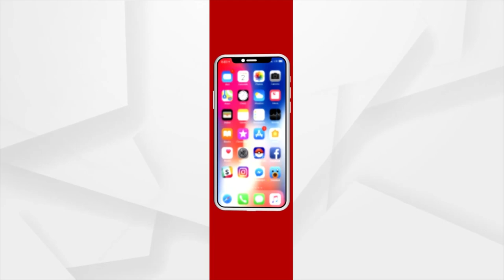ହର ହର ମହାଦେବ ! ଜୟ ଜଗନ୍ନାଥ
ଦେଖନ୍ତୁ ଆସନ୍ତାକାଲି ସକାଳ ୬ଟା ୩୦ ରେ